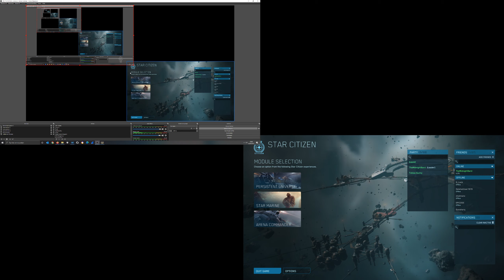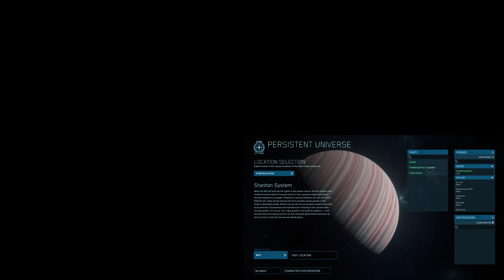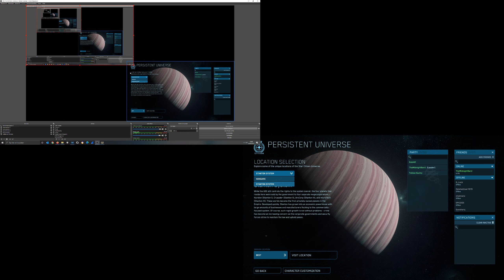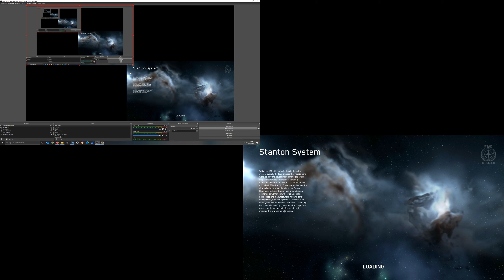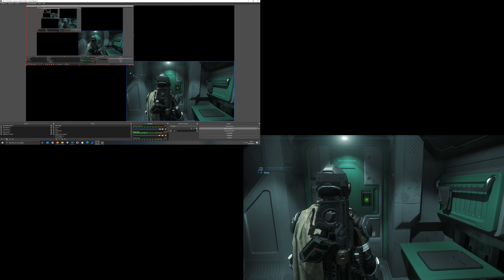STARC-143494 - Graphics Display stuck / unresponsive from startup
the screen capture on the top left is what I see, the game capture on the bottom left is what OBS sees